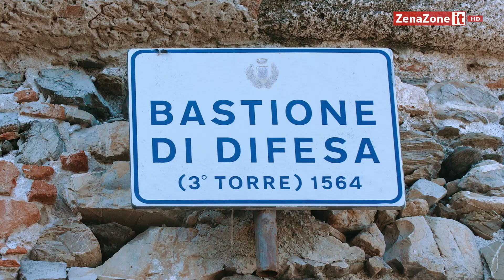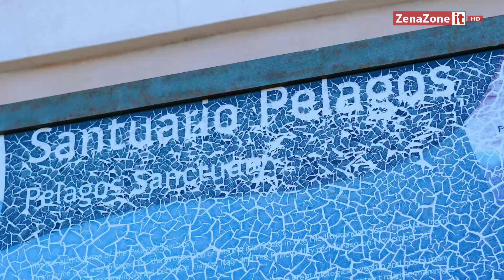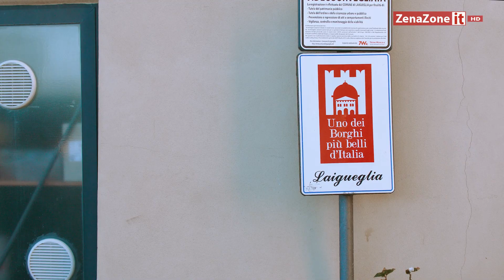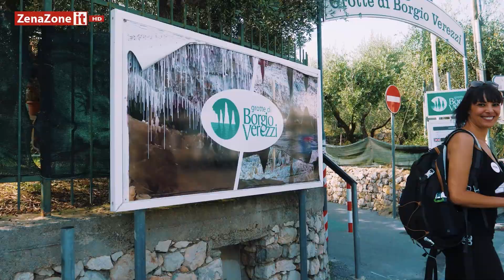Laigueglia, visitiamo uno dei Borghi più Belli d'Italia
Secondo alcune supposizioni storiche l'origine del termine Laigueglia deriverebbe dal nome Aquilia, quest'ultimo a sua volta derivante dall'insegna delle legioni dell'Impero romano - l'aquila - che qui attraversavano questo tratto di ponente ligure lungo la via Iulia Augusta.

Con la sua lunga spiaggia di sabbia dorata, il suo grazioso centro storico caratterizzato da stretti caruggi, le piccole botteghe che spiccano tra le case colorate, Laigueglia è considerato  tra i borghi più belli d’Italia e Bandiera Blu.

La visita di Laigueglia non può prescindere dal suo affascinante centro storico, ricco di viuzze intricate, i caruggi tipicamente liguri, case color pastello e numerose botteghe in cui si producono prodotti artigianali, e locali dove assaggiare i piatti del territorio.

Un altro luogo da non perdere a Laigueglia è il molo, il luogo perfetto per ammirare la lunga spiaggia del borgo.

Accanto al molo c’è anche il Bastione di Levante, noto anche come Bastione del Cavallo, l’unico dei tre torrioni rimasti a Laigueglia. Questo torrione risale al ‘500 e aveva numerose funzioni, tra cui quella difensiva, carceraria, oltre a fungere anche da lazzaretto per i marinai in quarantena.